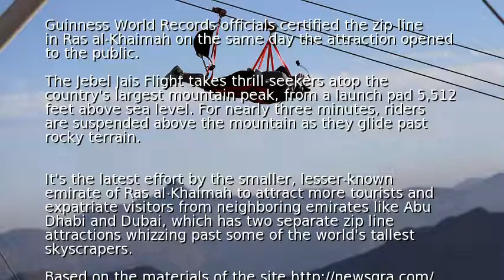World's longest zip line opens to the public in UAE